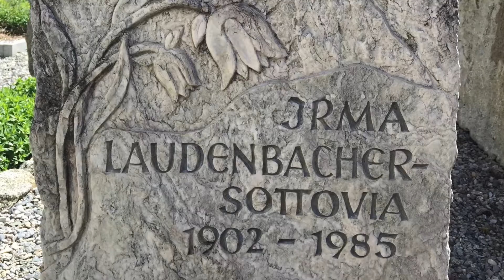Irma Laudenbacher-Sottovia memorial gravesite / grabstein in La Punt-Chamues-ch, Switzerland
Memorial gravesite of Irma Laudenbacher-Sottovia (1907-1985) filmed on location in La Punt-Chamues-ch, Switzerland